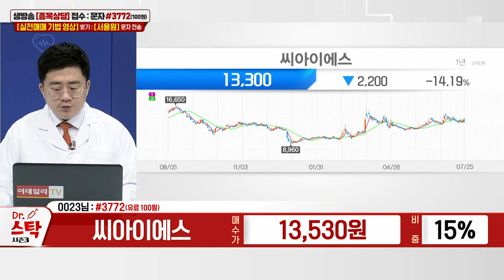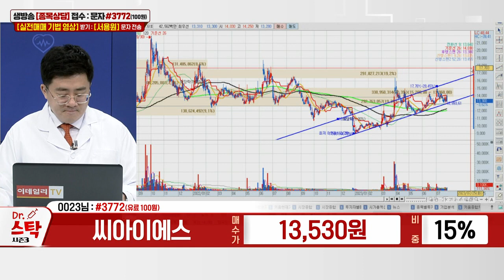씨아이에스(222080)_서용원 전문가_종목 상담 (20230725)